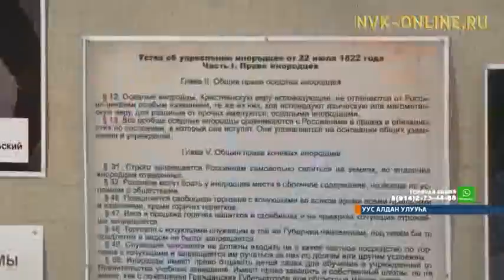Уус Алдаҥҥа «Таптыыбын төрөөбүт дойдубун» спорт уонна култуура эстафетата ураты буолла